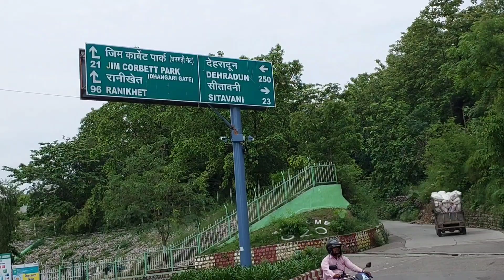आम के आम गुठलियों के दाम।। short trip ।।VV blogger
एक ही जगह सभी प्रकार के आम।।